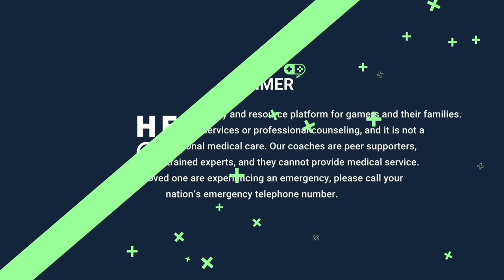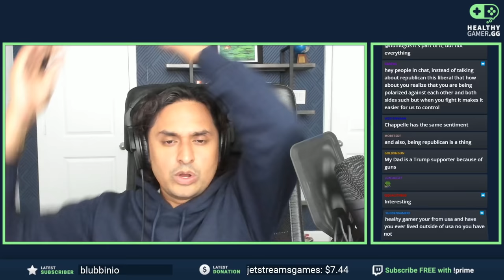Dr K talks to a PROUD Trump Supporter with David Pakman